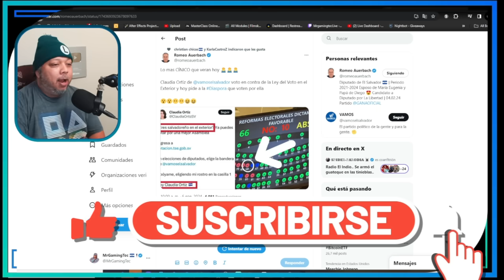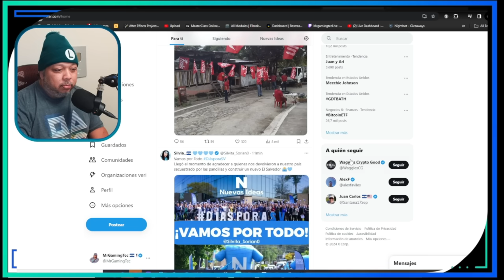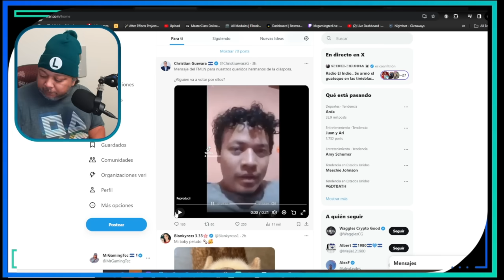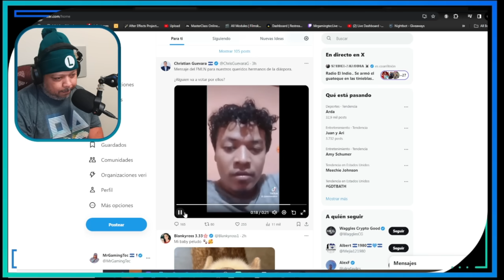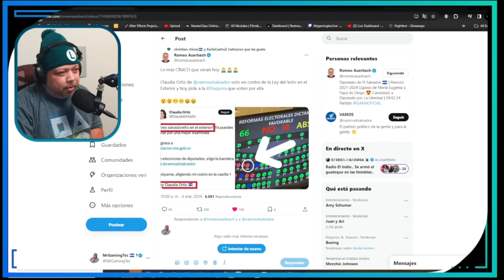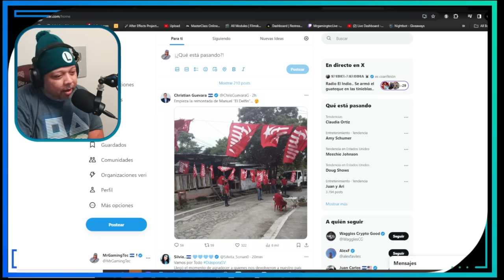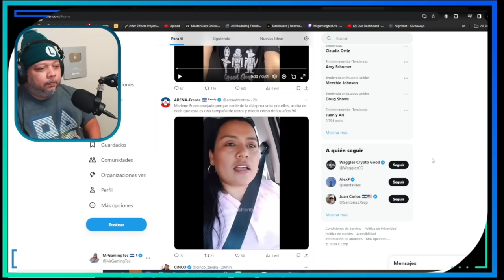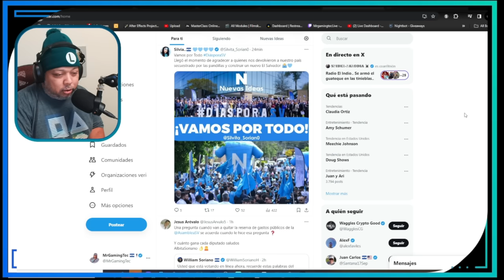La DIASPORA Comienza A VOTAR. La Opocision Y Gorgojal Comienzan A LLORAR ( Ya Sintieron La FUERZA)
La diaspora de el salvador comenzo en horas de la madrugada a votar de manera remota por internet y empieza hacer sentir su presencia y como claro era de esperar la reaccion de la opocision y de los pocos seguidores de ellos  unos ya pidiendo votos otros criticando  igualmente estan desesperados por que ahora si sienten la presion de el pueblo
Si tienes duda de coo votar online poer el presidente bukele mira este video y cualquier pregunta dejala en los comentarios  estare pendiente para ayudar al que tenga dudad
voto en el exterior
voto diaspora
Es momento que como diaspora nos hagamos escuchar nuestro voto vale
como votar en el exterior  voto por internet el salvador
el salvador,
bitcoin el salvador,
criptomonedas,
moneda legal,
jose youtuber,
bertoxica,
walter araujo,
el presidencial,
rodrigo ayala,
la britany,
jose valladares,
don prudencio,
bitcoin 2021,
asamblea legislativa,
plenaria en vivo,
plenaria,
bancada cyan,
nuevas ideas,
margarita escobar,
neto menso,
norman quijano,
cadena nacional."UEVAS IDEAS les va dar una cachimbiada en votos .. valer